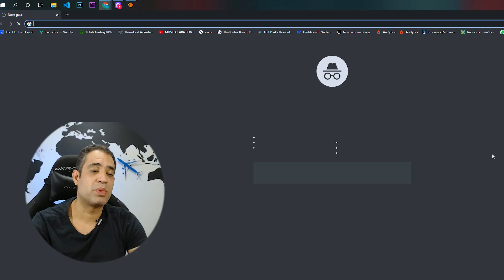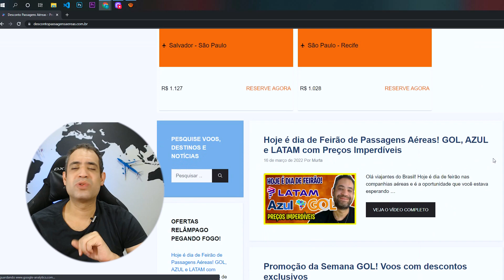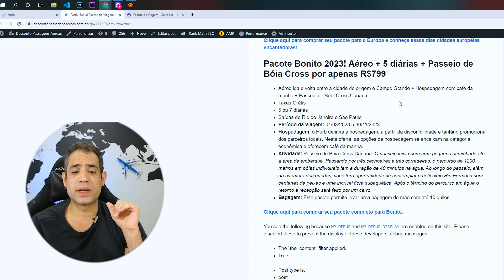PARTIU BAHIA MORRO DE SÃO PAULO POR R$499! AÉREO + 5 DIÁRIAS!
Olá pessoal! Chegou a hora de você comprar seu pacote de viagem promocional para a Bahia pagando muito barato! Viaje para Salvador + Morro de São Paulo com hospedagem com café da manhã + aéreo ida e volta por apenas R$499. São 5 diárias inclusas + aéreo ida e volta! A promoção é para viajar ainda este ano, nos meses de maio e junho!

Você também vai encontrar pacotes promocionais para Bonito, Paris + Roma e Tailândia. A Hurb é uma das maiores agências de turismo online. Nela você encontra os melhores preços de pacotes de viagem na internet. E, viajar com a Hurb, é super confiável! Você pode pagar parcelado sem juros tanto no cartão de crédito quanto no boleto bancário. Confira abaixo tudo sobre as promoções que estão acontecendo hoje na HURB:

Pacote 2022 Salvador + Morro de São Paulo! 5 diárias + aéreo por apenas R$499

Pacote Tailândia 2024 ( Bangkok + Phuket) com 8 diárias + aéreo por apenas R$2259

Pacote Roma + Paris com 8 diárias + aéreo + deslocamento entre cidades por apenas R$1999

Pacote Bonito 2023! Aéreo + 5 diárias + Passeio de Bóia Cross por apenas R$799

Aéreo ida e volta entre a cidade de origem e Salvador + Hospedagem com café da manhã
Taxas Grátis
5 diárias (2 diárias em Salvador e 3 diárias em Morro de São Paulo)
Saídas de Rio de Janeiro, Belo Horizonte, Curitiba, Manaus, Porto Alegre, Recife e São Paulo
para comprar seu pacote de viagem para Salvador + Morro de São Paulo!

Aéreo ida e volta entre a cidade de origem e Bangkok ou Phuket + Hospedagem sem café da manhã
Taxas Grátis
8 diárias ( 4 Diárias em Marrakech + 4 Diárias em Casablanca)
Saídas de Rio de Janeiro, Belo Horizonte, Brasília, Curitiba, Fortaleza, Porto Alegre, Recife, Salvador, Vitória e São Paulo
Hospedagem:  em Bangkok e Phuket. O Hurb definirá a hospedagem, a partir da disponibilidade e tarifário promocional dos parceiros. Nesta oferta, as opções de hospedagem se encaixam na categoria econômica e não incluem café da manhã.

para comprar seu pacote de viagem para Tailândia pelo menor preço do ano!

Aéreo ida e volta entre a cidade de origem e Roma ou Paris + Hospedagem sem café da manhã + deslocamento entre cidades
Taxas Grátis
8 diárias ( 4 Diárias em Roma + 4 Diárias em Paris)
Saídas de Belo Horizonte, Belém, Curitiba, Florianópolis, Manaus, Porto Alegre, Recife, Vitória, Rio de Janeiro e São Paulo
Hospedagem: em Paris e Roma. O Hurb definirá a ordem da hospedagem, a partir da disponibilidade e tarifário promocional dos parceiros locais. Nesta oferta, as opções de hospedagem se encaixam na categoria econômica e não incluem café da manhã.
Deslocamento entre cidades: trechos entre as cidades estão inclusos e são operados por Aéreo, trem ou ônibus, mediante a tarifa e disponibilidade
para comprar seu pacote para a Europa e conheça essas dias cidades européias encantadoras!

Aéreo ida e volta entre a cidade de origem e Campo Grande + Hospedagem com café da manhã + Passeio de Boia Cross Canana
Taxas Grátis
5 ou 7 diárias
Hospedagem: o Hurb definirá a hospedagem, a partir da disponibilidade e tarifário promocional dos parceiros locais. Nesta oferta, as opções de hospedagem se encaixam na categoria econômica e oferecem café da manhã.

para comprar seu pacote completo para Bonito.